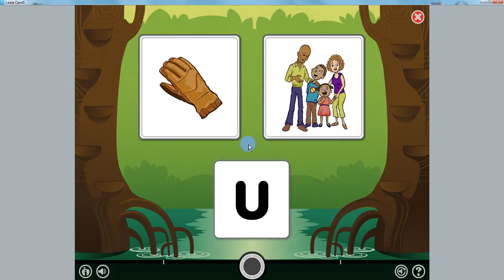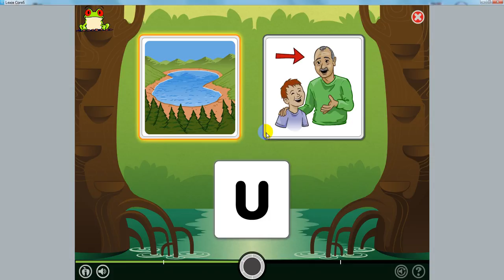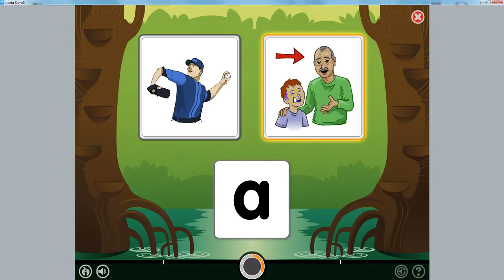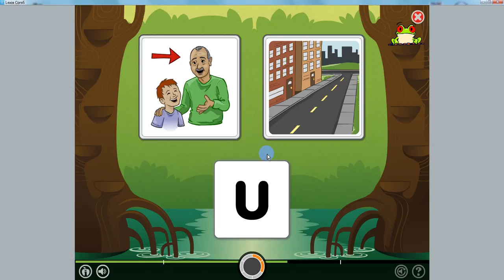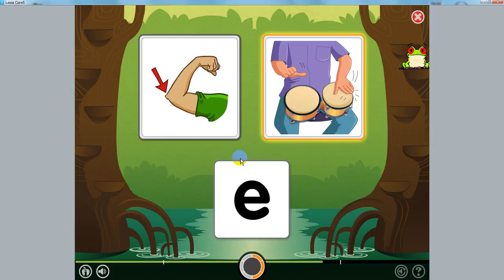Lexia Core 5: Level 4.2